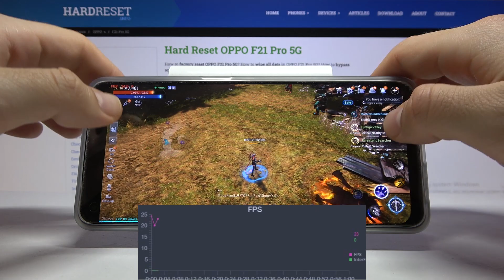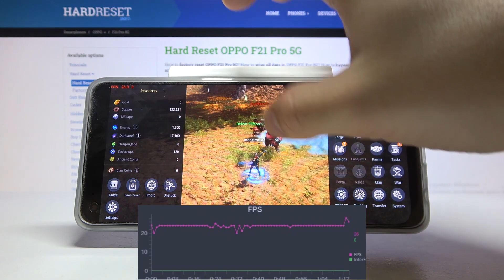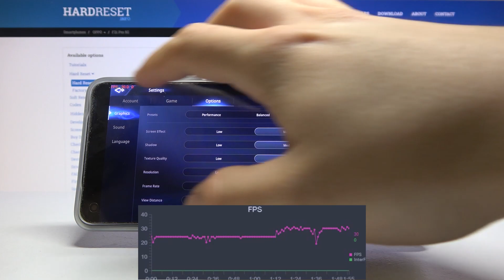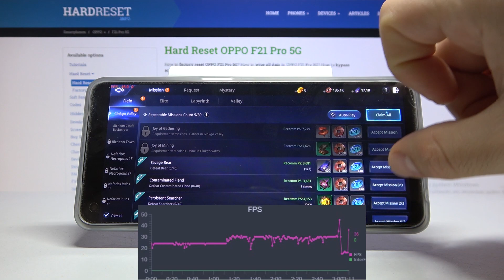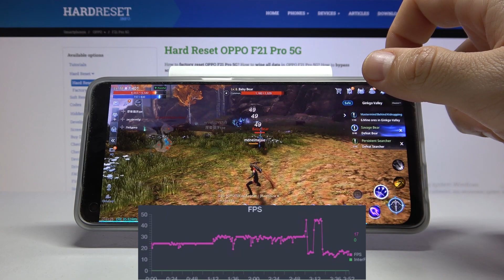Oppo F21 Pro 5G - MIR4 on LOW/MED/HIGH | Gaming TEST + FPS GRAPH | AMOLED | 8GB RAM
Hello! As you know, we have been creating game tests for you for years to show you all the shortcomings and problems during gaming. If you like to play on smartphones and you plan a change, be sure to check if this phone is efficient enough!

Oppo F21 Pro 5G Specification:
OS: Android 12, ColorOS 12
Chipset: Qualcomm SM6375 Snapdragon 695 5G (6 nm)

How MIR4 works on Oppo F21 Pro 5G? How MIR4 works on Oppo F21 Pro 5G? How to play MIR4 on Oppo F21 Pro 5G? How MIR4 is running on Oppo F21 Pro 5G? How to check performance of MIR4 on your Oppo F21 Pro 5G?